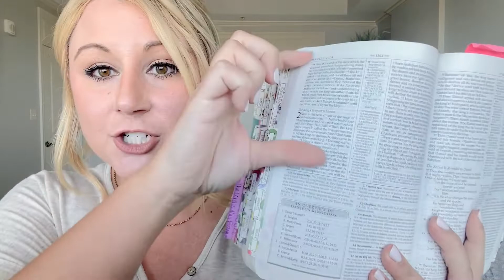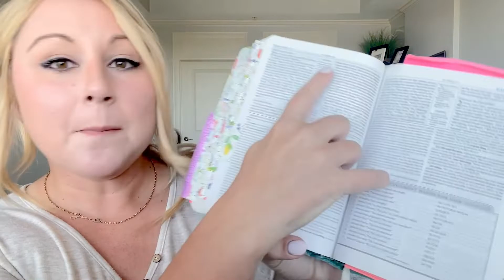Three Ways to Use Your Study Bible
BIBLE STUDY SERIES: Lesson 5

👩‍💻Ready to build, launch, and make money with an online business?!